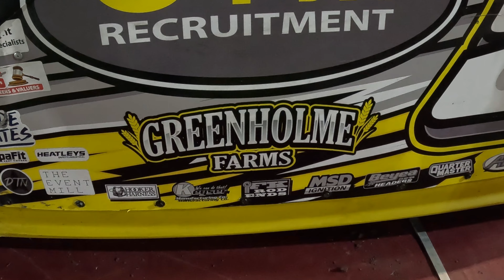THRILLING Late Model Racing EVENT!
I attended the Perth Motorplex Speedway Grand Final and was apart of the CTM Recruitment Late Model Racing Team for the Event. A action Packed night of close racing with great battles between Luke Halliday and the other competitors in the class.

The first time i meet Luke and his team was at Ellenbrook Raceway with crashes and great battles Luke also went into detail about the racecar...Check it out below...